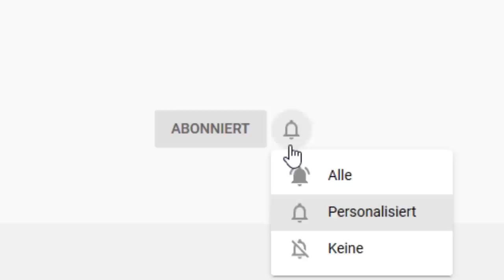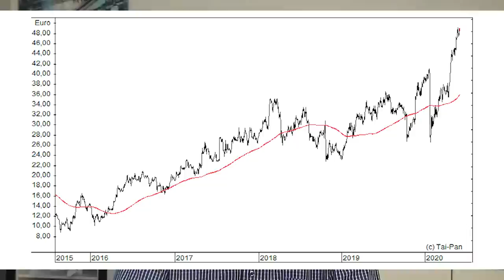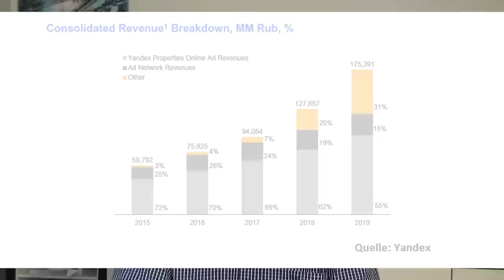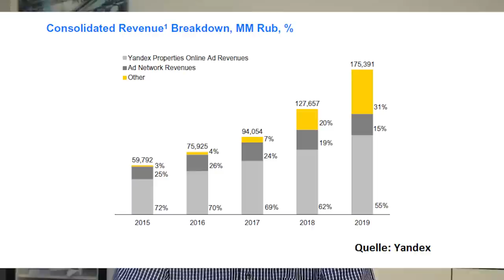Russlands Internet-Gigant - Aktie kaufen?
Geschäftsmodelle wie die von Google, Uber oder eBay werden an der Börse zurzeit sehr geschätzt. Die Aktie des russischen Internet-Giganten Yandex vereint diese – und noch weitere - Internet-Geschäftsmodelle in sich. Ist die Technologieaktie aus Russland kaufenswert? Und welche Rolle spielte dort zuletzt die Regierung Putin? Ein Überblick von Gerhard Heinrich